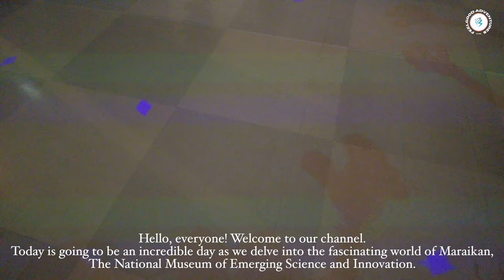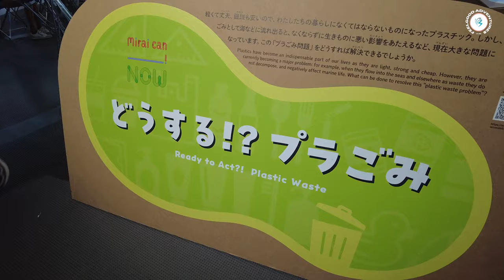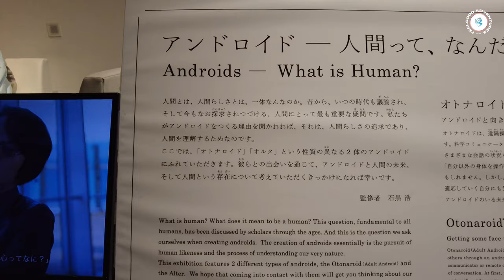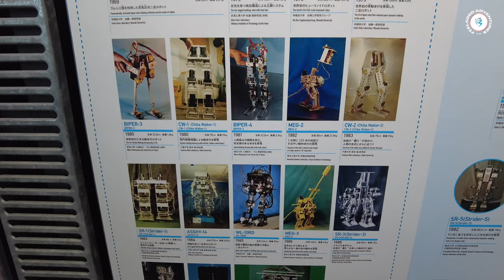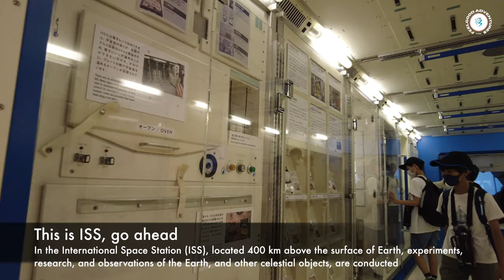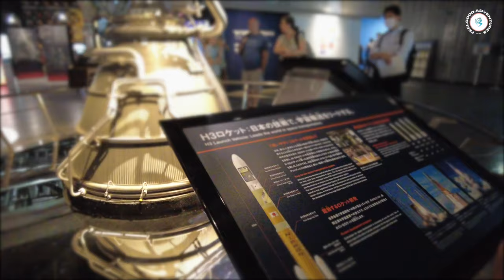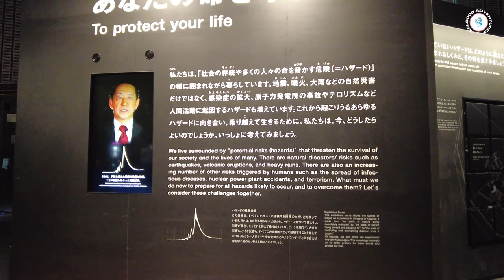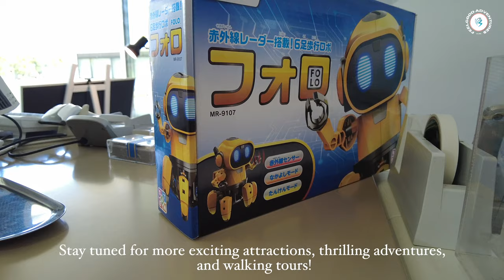Science Museum in Tokyo (Full Tour) | Must Visit Attractions in Japan 2023! | 4K (Walking Tour)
In today's video! we'll take you on an exciting full walking tour to one of the best museums in Tokyo, Japan. The Maraikan also known as The National Museum of Emerging Science and Innovation, located in Odaiba District Tokyo. Afterward, we'll walk you through the amazing exhibits and shop. Let's step into the future with robots at Maraikan! Enjoy the video!

Welcome to Maraikan Tokyo, one of the World's most inspiring Science Museums to explore, best things to do in Tokyo Japan with kids. Miraikan showcases some of the world's most advanced robots. ASIMO is the most famous robot in Japan a humanoid robot created by Honda in 2000. Japan has been the pioneering population when it comes to robotics and artificial intelligence (AI). The National Museum of Emerging Science and Innovation is a museum created by Japan's Science and Technology Agency. It was opened in 2001. The Museum has three zones Science, Nature, and Technology, 6th floor 112-seater Dome Theater. We'll walk you through different exhibitions in the museum such androids human like robot or humanoid robots, artificial intelligence, space exploration, discover your earth, explore the frontiers, tiny robots and much more. There are lots of museums in Japan to choose from like Tokyo National Museum, Edo-Tokyo Museum, Ghibli Museum, TeamLab a digital art museum, Sumida Museum and much more!

We're thrilled to have shared our Japan adventure with you, and we truly hope you enjoyed every moment of it. This journey has been a joy to experience and to share with all of you!

00:00 Intro
00:26 Robots
01:05 Location
01:24 Floor Guide
01:34 Inside Maraikan
01:54 Admission Fees
02:00 Opening Time
02:06 Create your Future
02:48 Discover your Earth
02:58 Geo-Cosmos
03:19 Digging the Future
04:32 Digitally Natural
04:57 Backward from the Future
05:11 Androids - Human like Robots
06:27 Hands on Model of the Internet
07:34 Steps in Robotic Developments
07:57 Tiny Robots
09:01 Songs of Anagura
09:25 5th Floor
09:28 Explore the Frontiers
09:42 International Space Station
10:38 Stories of One, Everyone and You
10:53 CELLS in Progress
11:12 Space
11:52 Many Small Insights - Major Discoveries
13:03 Mission Survival - 10 Billion
15:05 Maraikan Shop
15:24 Ending

 Other related walking tour videos in Japan
🇯🇵 Tokyo, Japan | Walking Tour | 4K UHD 60fps
Date Recorded: July 2023
Location: Tokyo

🛍 Shop our Vlogging Gear we use in our Videos

Downloading the video, copying, secondary editing is prohibited. No part of this video may be used or reproduced without our permission.